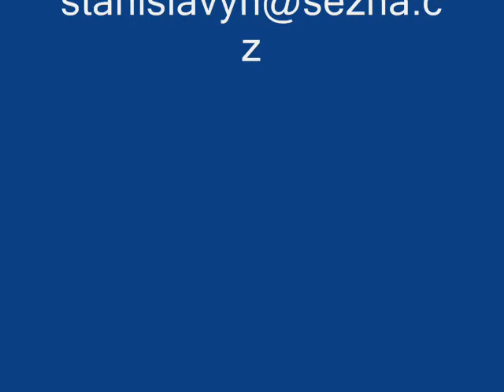LEDEČ NAD SÁZAVOU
Místopisný dokument